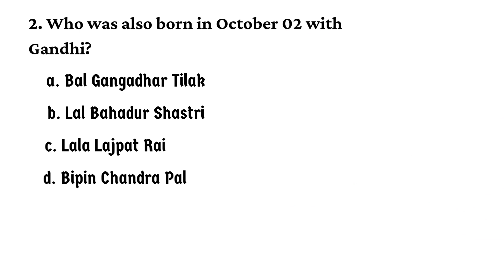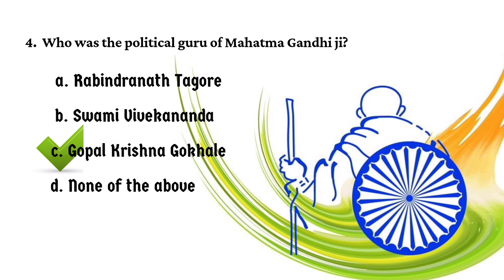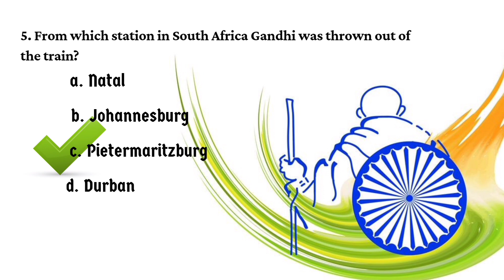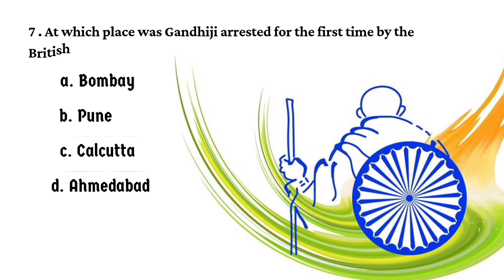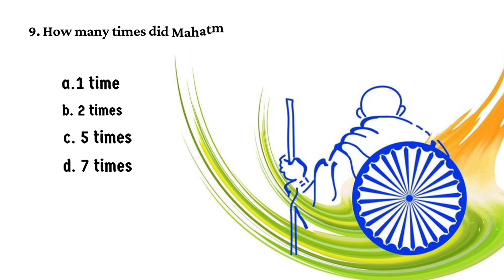GANDHI QUIZ -2022